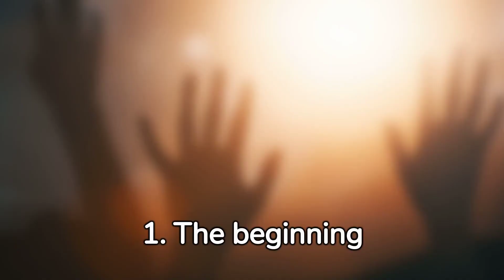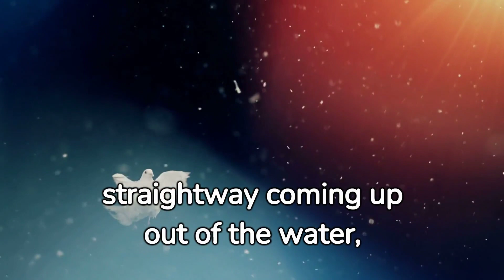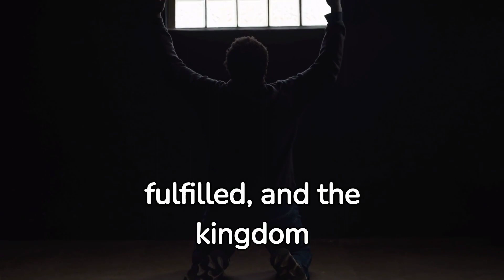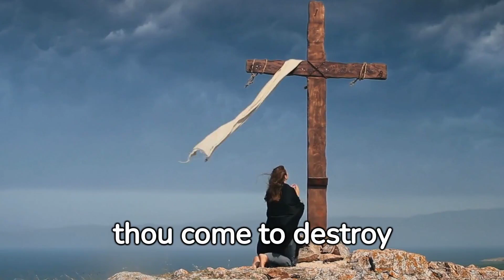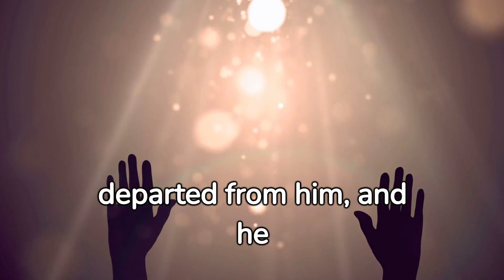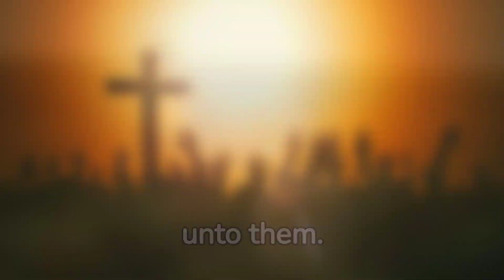Mark Ch. 1 KJV